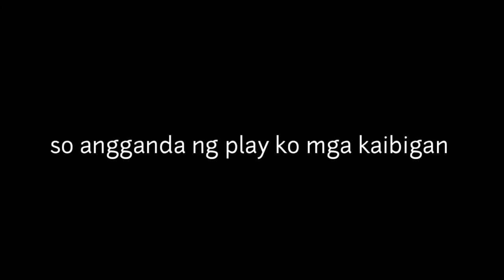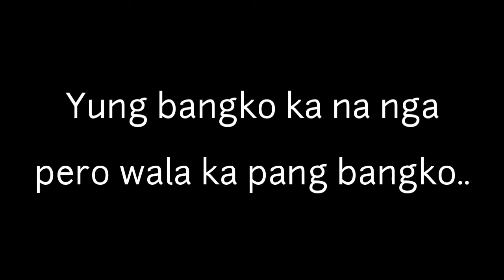SEASON 2 | MANAMA HEAT vs. TURTLES